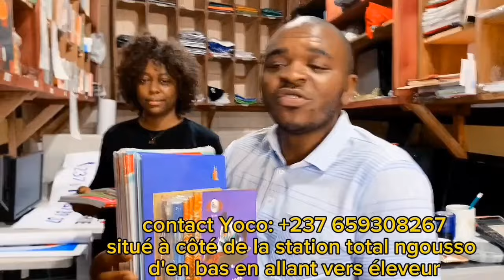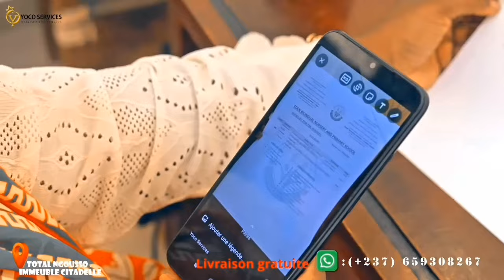⛔Heeeee P0UPI😢Quelle est cette f!lle que tout le monde in.sul.te, elle ne répond jamais 😨🤣🤣